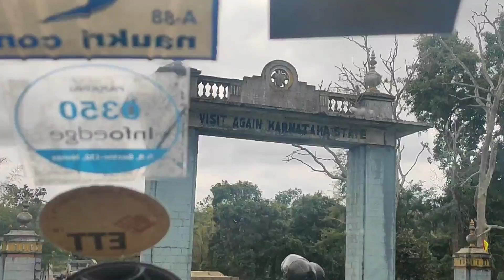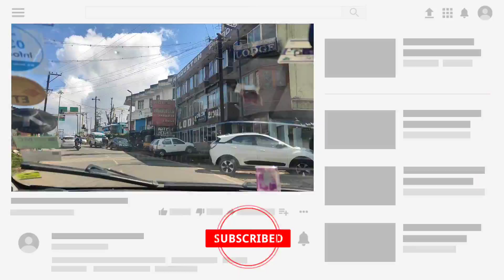Road Trip to Ooty from Bangalore via Bandipur Tiger Reserve & National Park | Wildlife Safari Drive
This was my first time driving through the hill in South India. The destination was ooty from Bangalore through Bandipur Tiger Reserve & National Park.
The drive starts with nice highways, then dense jungle, Steep mountain climbs and a nice cool weather.
I would rate this route as one of the best in India, if not in the world.

Our Route: Bangalore – Mandya – Mysore – Nanjangudu – Gundlupet – Bandipur – Mudhumalai (Theppakadu) – Masinagudi – Ooty - Conoor

Video Shot using Oneplus 7

and all my videos are shot on oneplus 7